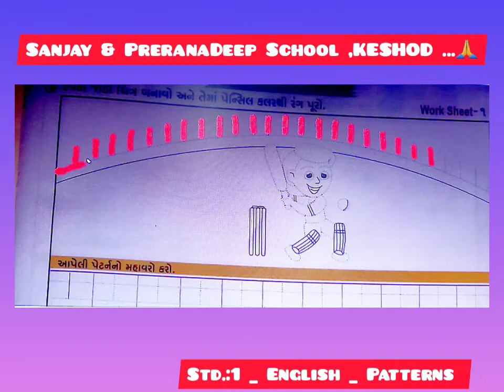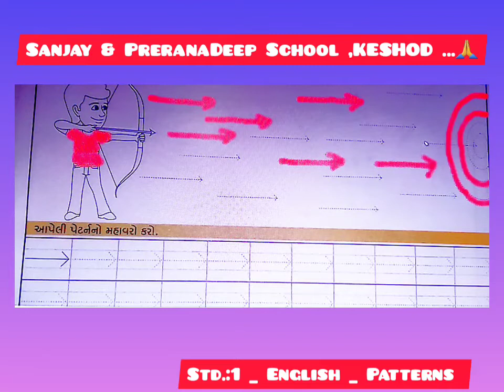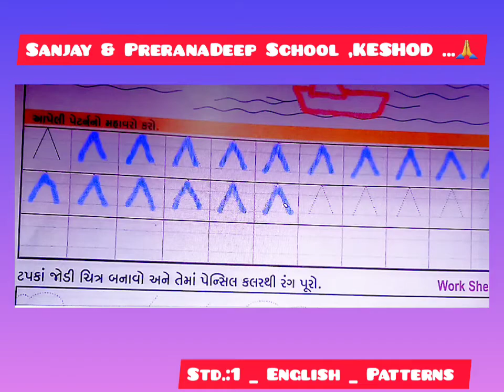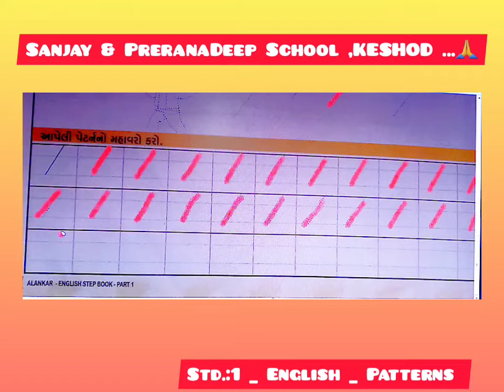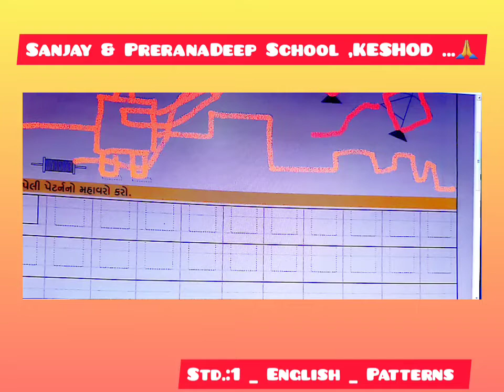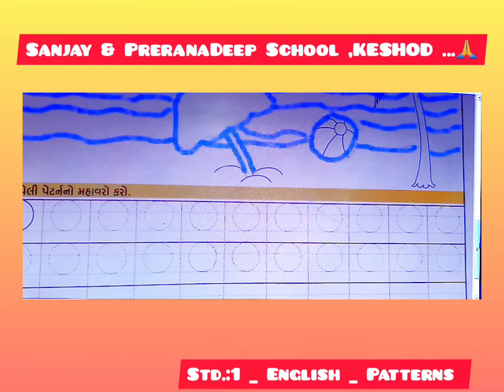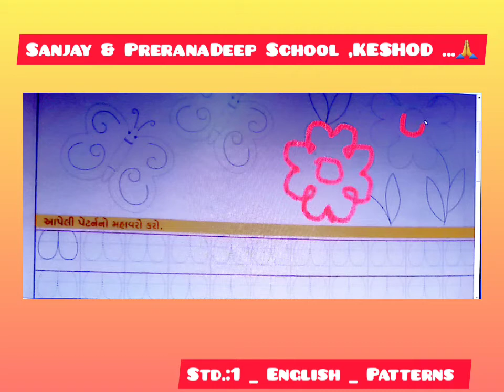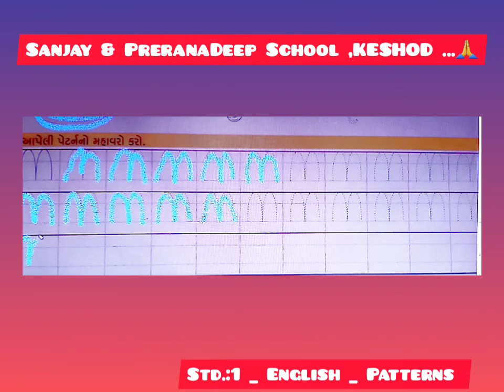Std. : 1st _ English _ Patterns